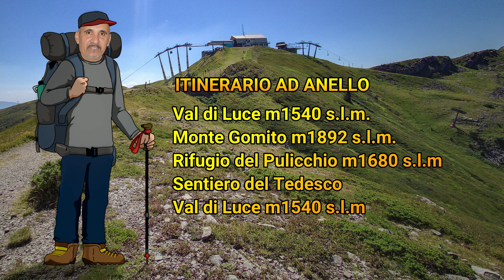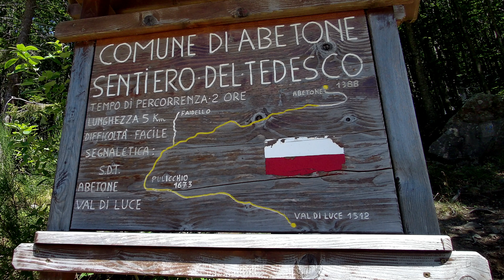Amici della Montagna: Escursione Val di Luce /Monte Gomito/Rifugio del Pulicchio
Descrizione Escursione: __________________________________

ITINERARIO AD ANELLO
*Val di Luce m1540 s.l.m.
*Monte Gomito m1892 s.l.m.
*Rifugio del Pulicchio m1680 s.l.m.

Video  prodotto con ______________________________________
Videocamera Palmare Fimi Palm Gimbal Camera
Editor Video Wondershare Filmora 9.5
Produced by Pelugo

* After_You  - free yuotube
* Endless Summer - extenz · [Free Copyright-safe Music]
* Fredji - Ocean (Original Mix) (Tropical House)